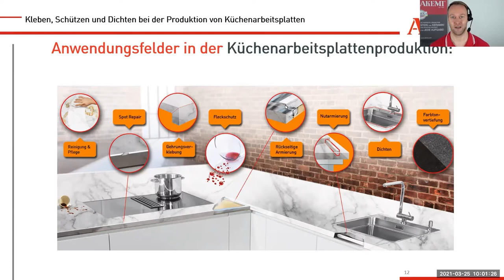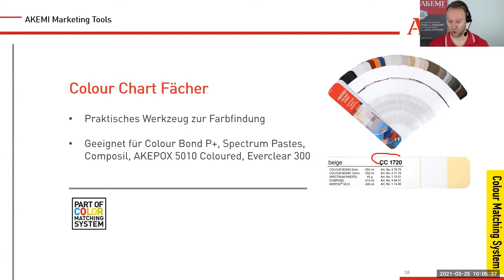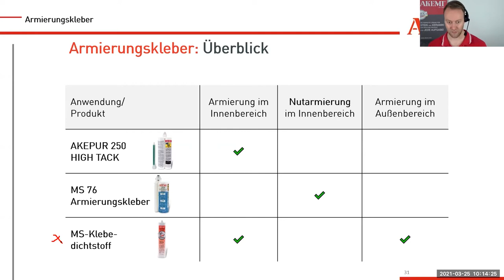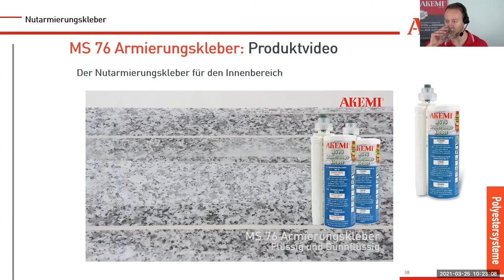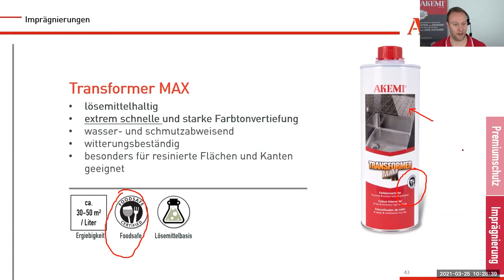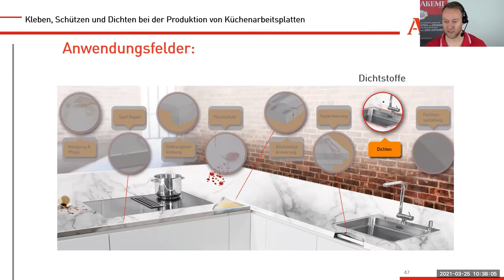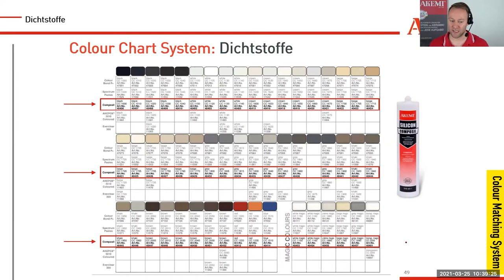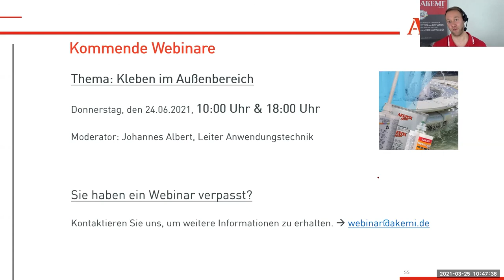Kleben, Schützen und Dichten bei der Produktion von Küchenarbeitsplatten – Webinar: AKEMI Lösungen!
In unserem Video präsentieren wir die wichtigsten chemisch-technischen Lösungen im Bereich der Küche. Wir zeigen welche AKEMI-Produkte für Gehrungsverklebung von Naturstein, Keramik und Quarzkomposit sowie die rückseitige Armierung von Küchenarbeitsplatten am besten geeignet sind. Außerdem erklären wir die verschiedenen Möglichkeiten des Schutzes und der Pflege von Arbeitsplatten. Schließlich zeigen wir Ihnen welche Dichtstoffe von uns empfohlen werden.

Johannes Albert, Leiter der Anwendungstechnik bei AKEMI, präsentiert die richtigen AKEMI-Produkte für die verschiedenen Anwendungsfelder in der Produktion von Arbeitsplatten: Gehrungsverklebung, rückseitige Armierung, Nutarmierung, Reinigung, Schutz und Pflege sowie das Silikonieren.

Für die Gehrungsverklebung bietet AKEMI anwendungsfreundliche, vorgefärbte 2K-Kartuschenkleber an: COLOUR BOND P+, AKEPOX 5010 Coloured sowie EVERCLEAR 300. Johannes Albert präsentiert diese Produkte und hebt die besonderen Eigenschaften und Vorteile anschaulich hervor. Er geht auch auf das COLOUR MATCHING SYSTEM ein – die AKEMI Kleb- und Dichtstoffe können präzise und einfach den einzelnen Materialien aller namhaften Quarzkomposit- und Keramik-Herstellern zugeordnet werden. Diese Klebstoffe für Gehrungen sind lebensmittelunbedenklich (foodsafe-zertifiziert).

Für die rückseitige Armierungen bietet AKEMI anwendungsfreundliche Kartuschen-Systeme an: AKEPUR 250 HIGH TACK, MS 76 Armierungskleber und MS-Klebedichtstoff. Johannes Albert erklärt die verschiedenen Eigenschaften dieser Armierungskleber und stellt sie übersichtlich gegenüber.

Für den Schutz von Küchenarbeitsplatten werden die foodsafe-zertifizierten Imprägnierungen vorgestellt: AKEMI Anti-Fleck Nano-Effect (ohne Farbtonvertiefung), AKEMI Transformer MAX (farbtonvertiefend).

Zum Dichten bei der Produktion von Arbeitsplatten wird AKEMI Composil empfohlen. Dieses „Universalsilicon“ ist für Natur- und Kunststein, Quarzkomposit und Keramik geeignet. AKEMI Composil ist in mehr als 50 Farben erhältlich und Teil des COLOUR MATCHING SYSTEMS, d.h. man findet immer den perfekten Farbton passend zu der Gehrungsverklebung aus COLOUR BOND P+, AKEPOX 5010 Coloured oder EVERCLEAR 300.

Neben der Theorie wird in praktischen Vorführungen eine kleine Küche nachgebaut: Gehrungsverklebung (mit dem 2K-Kartuschenkleber AKEMI COLOUR BOND P+), rückseitige Armierung (mit AKEMI AKEPUR 250 HIGH TACK), Imprägnierung (mit AKEMI Transformer MAX), Dichten (mit AKEMI Composil).

In jeder Küche, in der Naturstein, Quarzkomposit oder moderne großflächige Keramiken verbaut sind, werden zuverlässige Reinigungsmittel benötigt. Die Schönheit dieser hochwertigen Oberflächen sollte durch Einsatz richtiger Produkte erhalten werden. Daher der letzte Tipp von Johannes Albert in diesem Video: die drei endverbraucherfreundlichen Reinigungs-Sets von AKEMI.